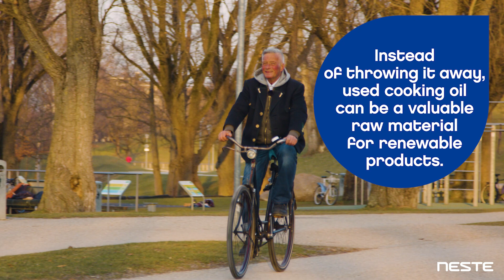What does Munich look like reimagined? Neste x Obststandl-Didi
The future of our planet is decided in increasingly growing cities. The big question is; how to make cities more sustainable?

Neste’s My City Reimagined series considers exactly that by inviting locals to reimagine their home towns as better places to live, with more sustainable and circular solutions at their core.

Neste offers renewable and circular solutions to reduce greenhouse gas emissions in cities today, as well as innovating new solutions for the future.

What does Munich look like reimagined?